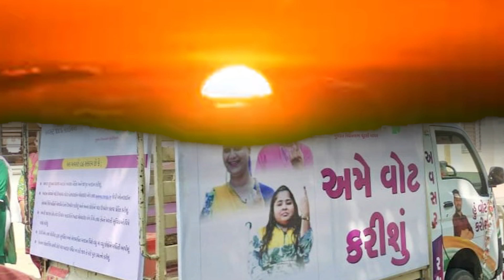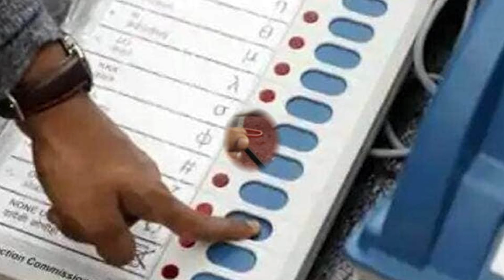ચાલો જઇ મતદાન કરીએ, મતદાન જાગૃતિ ગીત, મતદાતા જાગૃતિ અભિયાન, मतदान गीत, -Election Song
ચાલો જઇ મતદાન કરીએ,
મતદાન જાગૃતિ ગીત, મતદાતા જાગૃતિ અભિયાન, मतदान गीत,
Election Song
ચાલો જઇ મતદાન કરીએ.. ચાલો જઇ મતદાન કરીએ.
હકકને ફરજ છે આ મતદાન, બહુમૂલ્ય છે આ મહાદાન (2)
લોભ લાલચમાં ન અટવાઉ, નિષ્પક્ષ મતદાન કરવા હરખાઉ (2)
સંજોગો વિપરીત ભલે હોય, કરવું મતદાન અચૂક તોય (2)